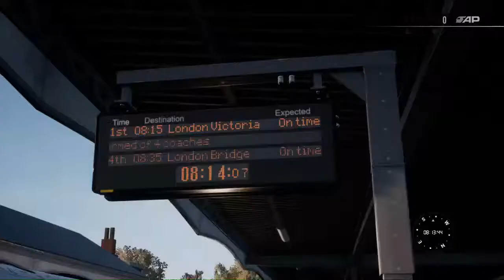Train sim world 2 Trains at purley on London to Brighton # 5